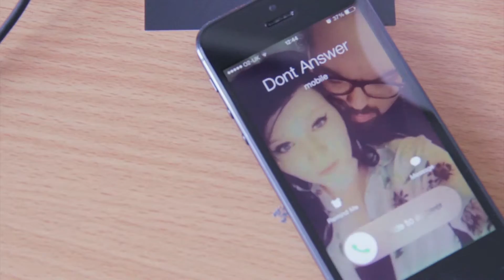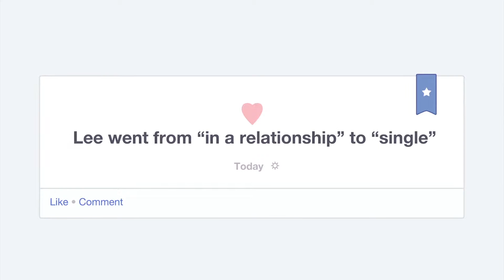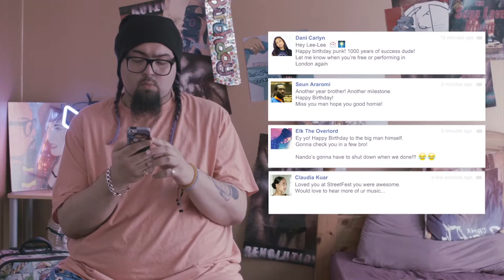Scrulove's "Home"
Music Video Production of Scrulove's Home.
dir: @bluntspear